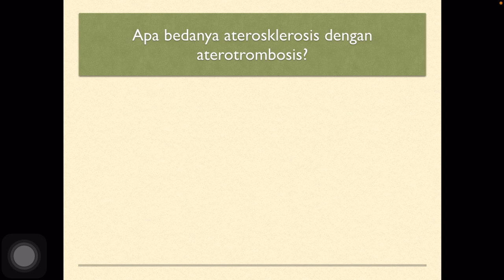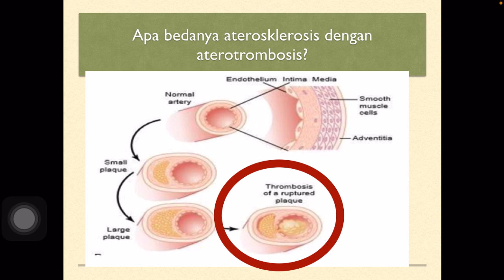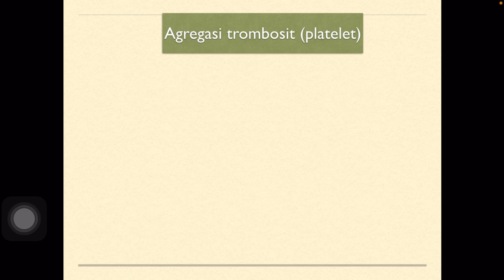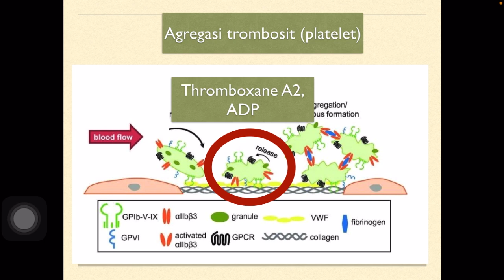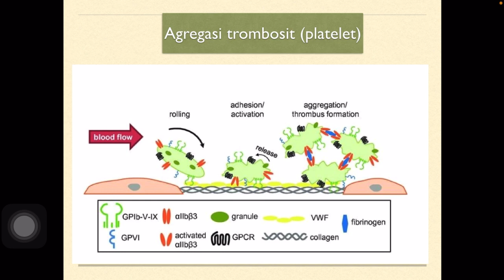Bedanya aterosklerosis dan aterotrombosis? Bisa sebabkan stroke dan penyakit jantung!